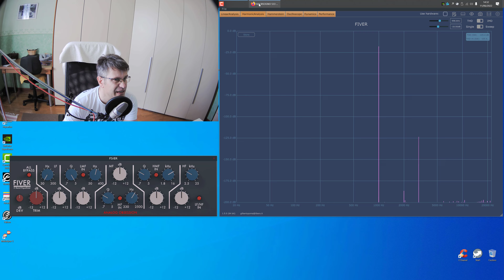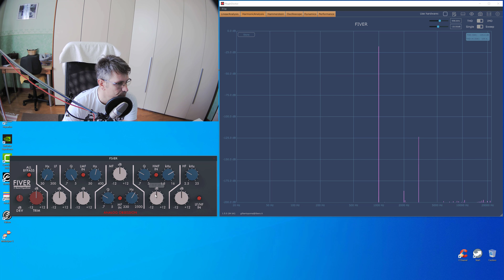ANALOG OBSESSION FIVER EQ